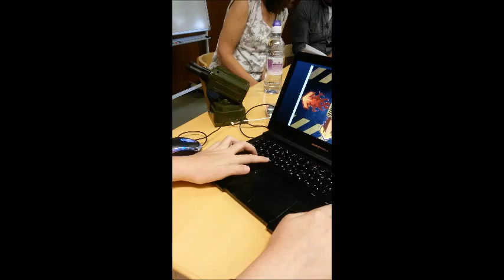Rocket Rumble at CamJam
Great HackLabUK workshop at the CamJam 6th June. Short (noisy) video showing our Scratch GUI launching rockets.